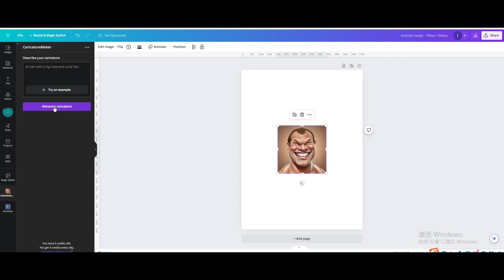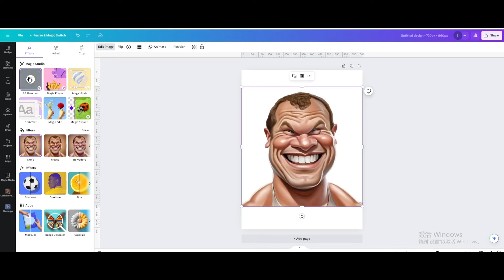How To Create Caricature in Canva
Unleash your creativity and add a touch of fun to your designs by learning how to create a caricature in Canva!

In this tutorial, we'll show you step-by-step how to transform a portrait into a whimsical and exaggerated caricature using Canva's versatile tools.

Caricatures are a playful way to capture someone's likeness while emphasizing their distinctive features in a humorous and artistic way.

Discover how to use Canva's editing features to adjust proportions, add exaggerated details, and bring your caricature to life with vibrant colors and unique stylings.

Whether you're creating a gift, a social media avatar, or simply indulging in artistic expression, mastering the art of caricature design in Canva will unlock a world of creative possibilities.

Join us on this creative journey and learn how to infuse personality and charm into your designs with custom caricatures.

Watch now and start creating personalized and entertaining caricatures that showcase your artistic flair!